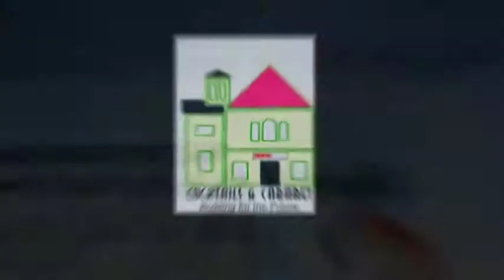Cocktails & Cabaret 2012 - Segment 4